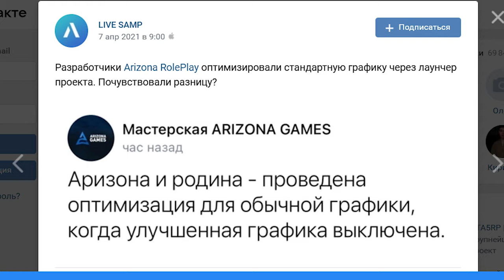ЧТО ТЕПЕРЬ БУДЕТ С ARIZONA RP И RODINA RP В GTA SAMP и CRMP